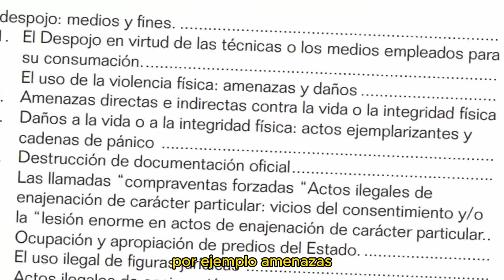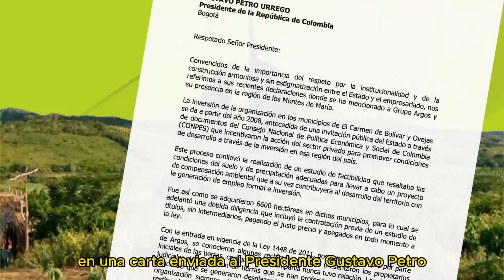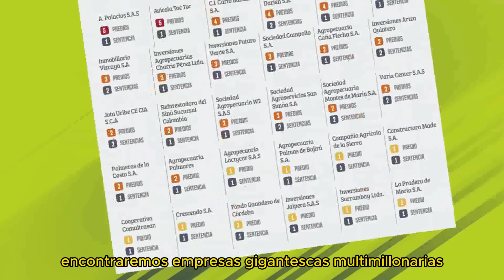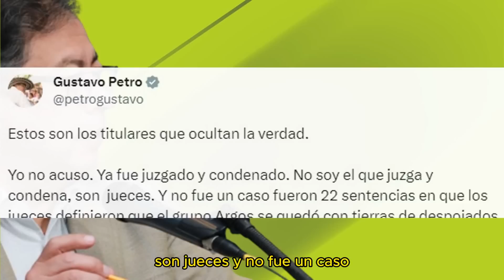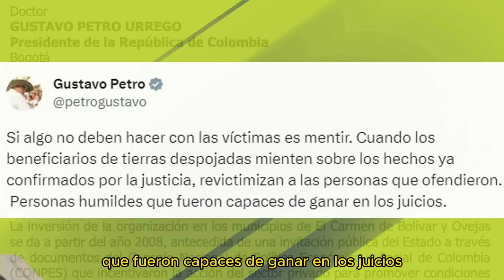Petro Demolió a Cementos Argos